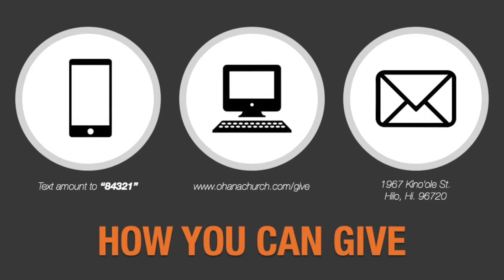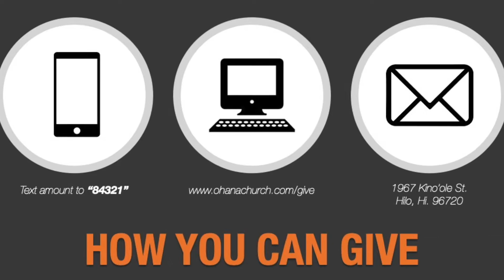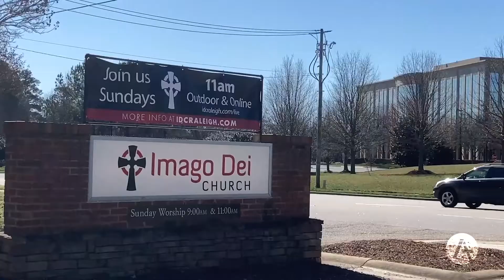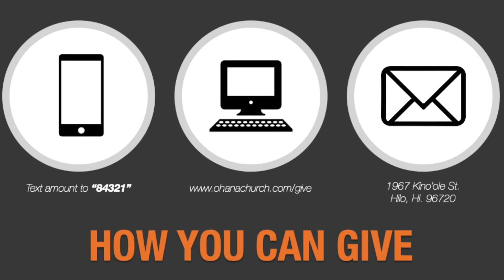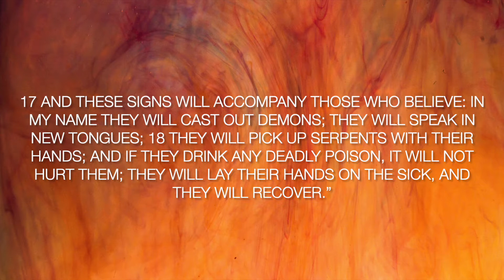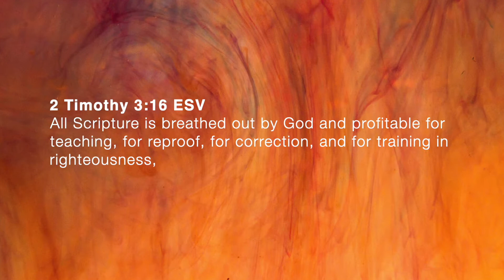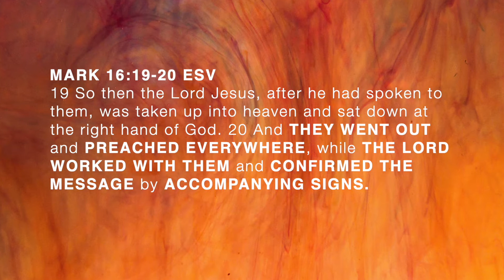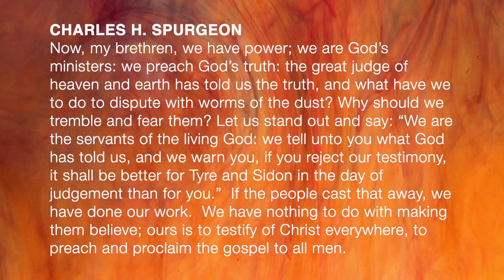Ohana Church | The Final Days of Jesus | Week 15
Aloha Ohana! Mahalo for joining us today! We are so excited to worship together with you! Please share the link and invite your family and friends to join us as well!

Kahu: Zeke Tomaselli

2. Mail or drop-off at 1967 Kinoole St.
3. Text $ amount of giving to 84321

Ohana Church
The Final Days of Jesus | Week 15

We would love to connect with you and your Ohana! Please take a minute to follow the link below and fill out a connection card, let us know how we can pray for you!